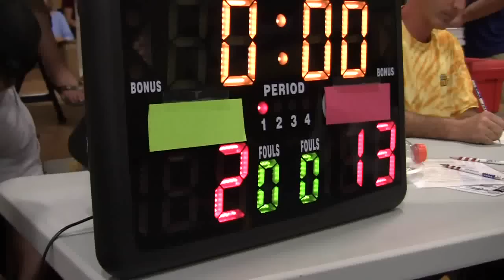MAWA Qualifier Pennsville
Youth Wrestling